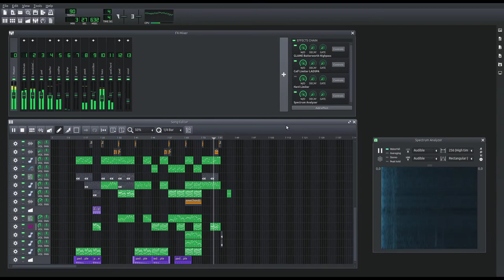climax boredom (original) | lmms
I put 2 random words into the name, blame me for it. It describes my current mood. I just couldn't finish my music projects because I've been feeling so demotivated.